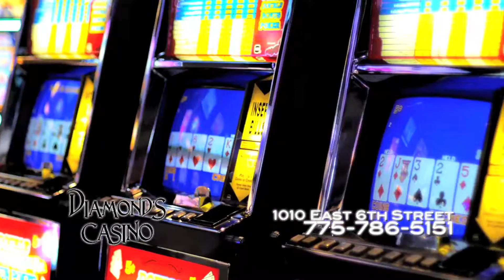Diamonds UNR Ticket Promo 2016